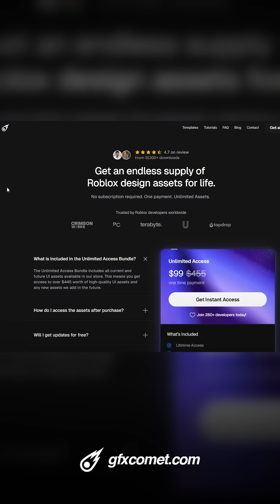finally.. ui alignment in roblox studio is IMPROVED!